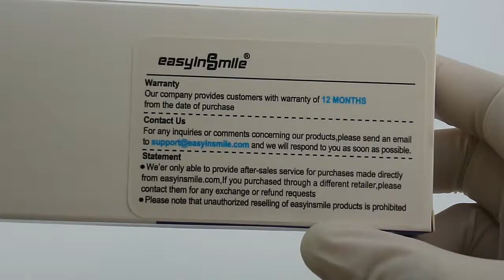alta rotação caneta de baixa rotação alta velocidade handpiece dental Easyinsmile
Referência: CC10018

caneta de baixa rotação Easyinsmile alta velocidade handpiece dental Estilo Grande Muralha